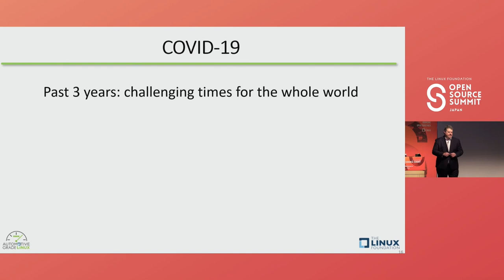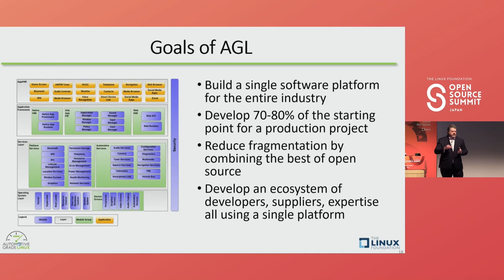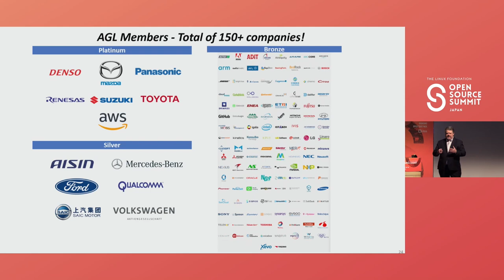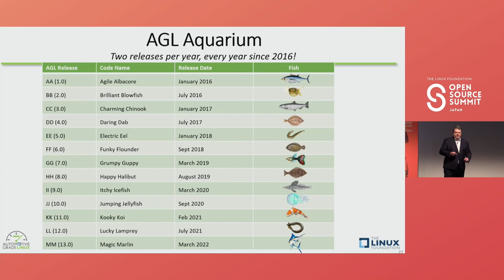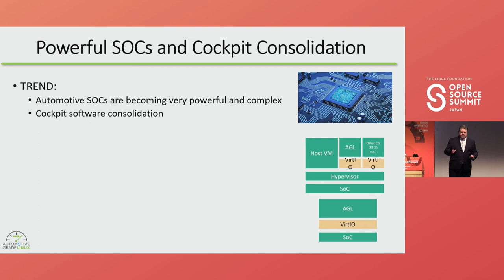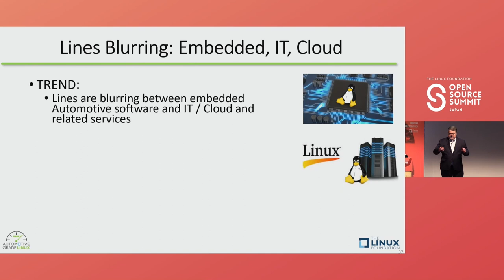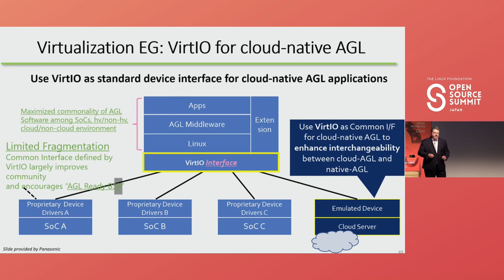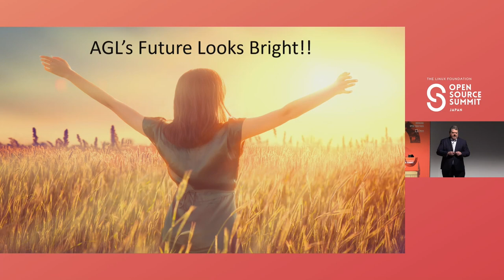Keynote: AGL State of the Alliance: Looking Toward 2023 and Beyond - Dan Cauchy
Keynote: AGL State of the Alliance: Looking Toward 2023 and Beyond - Dan Cauchy, Executive Director, Automotive Grade Linux & General Manager of Automotive, The Linux Foundation